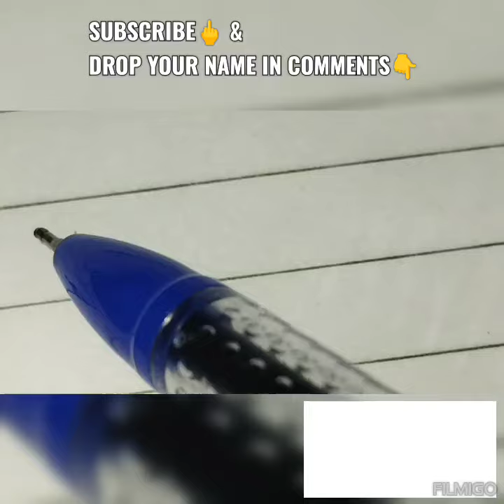`Keira-Kiwi' in cursivewriting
cursive handwriting

Artline Ergoline Calligraphy Pen Set with 3 Nib Sizes - Pack of 3 (Black)

cursive writing
handwriting practice
cursive writing for beginners
youtube shorts
how to go viral with youtube shorts 2023
Youtube shorts 2023
cursive writing a to z
Cursive letter writing practice
improve handwriting
handwriting tips